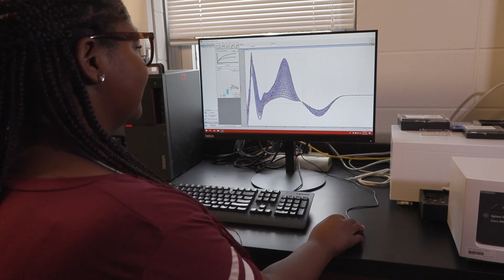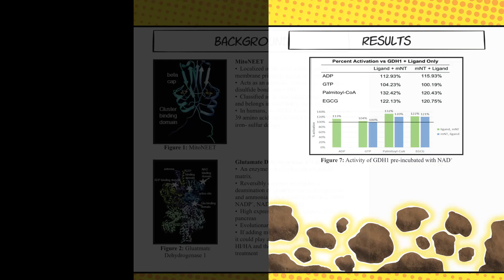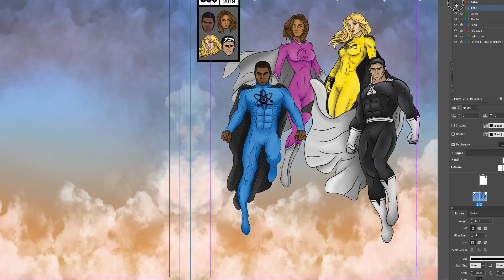Ball State Comic Book Wins TAGA Award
A comic book of superheroes doing science? That is how students at Ball State University are telling the world about their research as undergraduates in the Louis Stokes Alliance for Minority Participation (LSAMP) program while showcasing the design and production skills of graphic artists. The student researchers are being recognized by the National Science Foundation (NSF) and graphic communications students adapted the LSAMP student research to create a journal which received the Design Quality Award at the 2019, National Technical Association of the Graphic Arts (TAGA) conference. After you see how these discoveries are helping people, pets and the planet, you too will understand what started as a comic book on superheroes ends up being a true story.